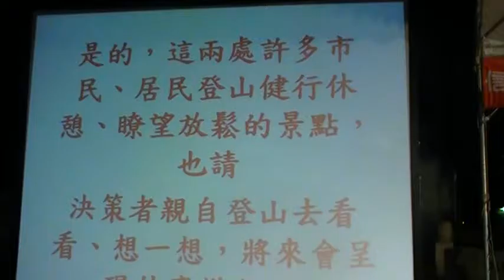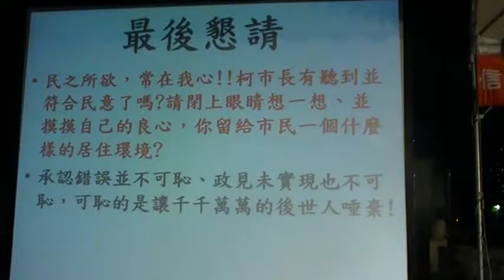中坡里里長曾傳達：反抗到底南區的規劃還有很大的差距，也要市府劃押。80床而已怎麼可能。。。大道裡里長林壽昌要綠帶，增設臨時人行路道。MOV184